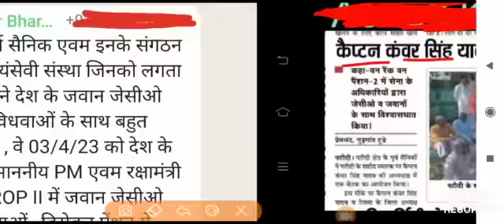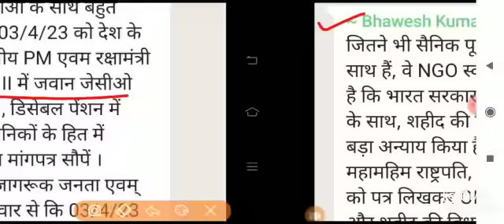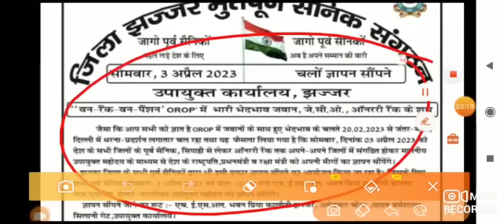अभी..अभी..OROP-2 पर PCDA और कोर्ट का तोहफा DA/DR | OROP-2 ARREAR जारी! Equal MSP & 8th CPC